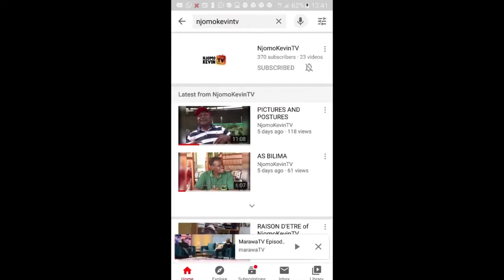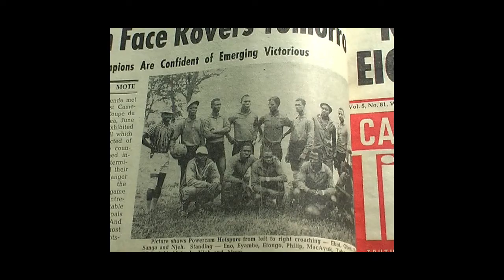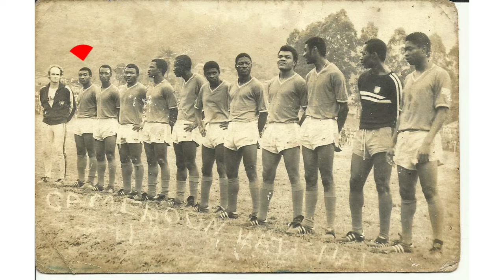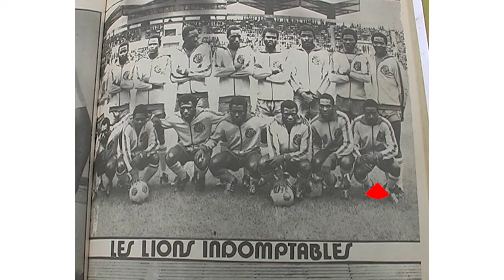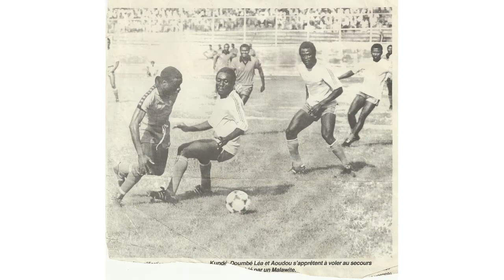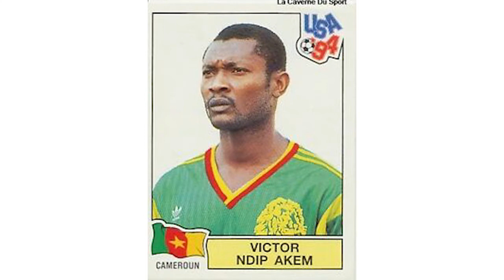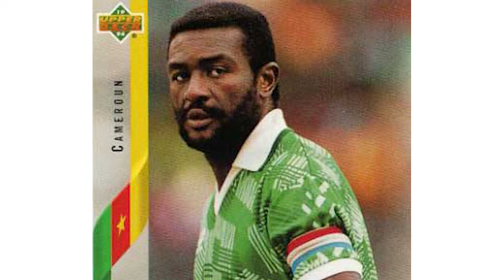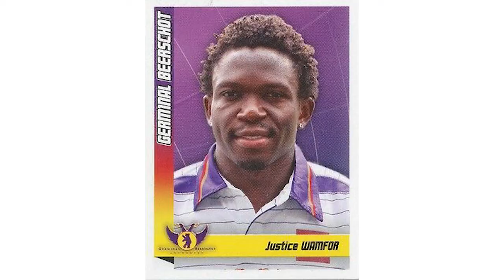Anglophones and the National Team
It might be surprising to know that since 1964 when an Anglophone featured in Cameroon's National Football Team, only 33 others have officially won the shirt of the Lions till April 2021. Details of the story in this episode.